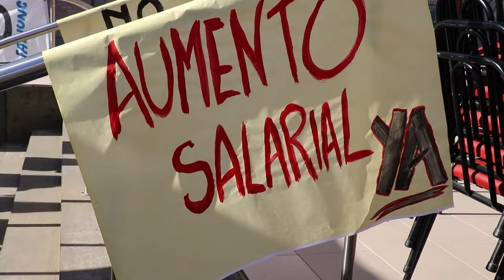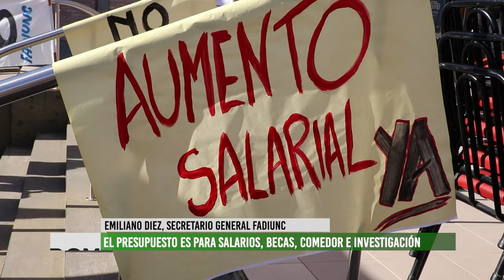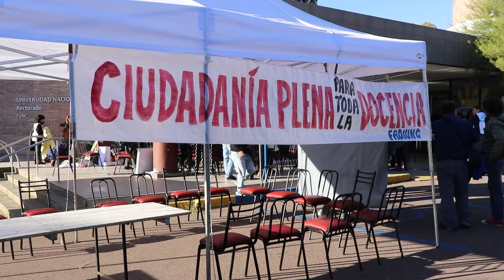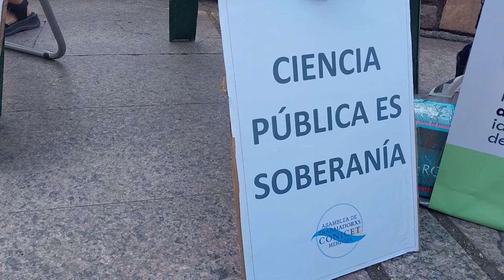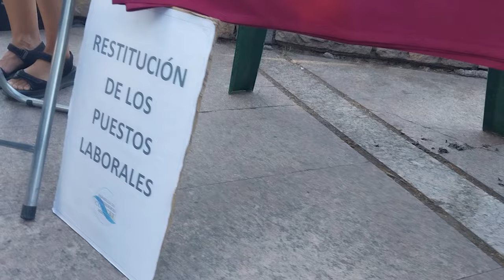Situación crítica de la universdiad pública por ajuste del presupuesto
Las universidades públicas de todo el país se encuentran ante una situación de gravedad debido a la falta de presupuesto para su funcionamiento. En concreto solo hay presupuesto hasta el mes de abril del 2024, y en el caso de la Universidad Nacional de Cuyo, son alrededor de 70 mil los estudiantes que ven amenazados sus trayectorias formativas.
En esta oportunidad, entrevistamos a Emiliano Diez, Secretario General de la FADIUNC (Asociación de Docentes e investigadores de la Universidad Nacional de Cuyo) y nos contó sobre la situación de la UNCuyo y la importancia de defender la universidad pública.